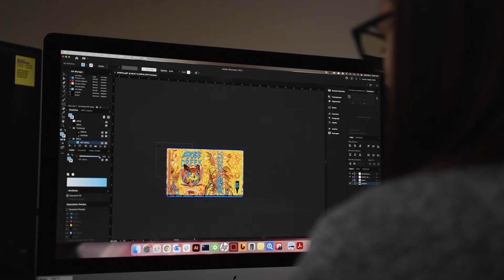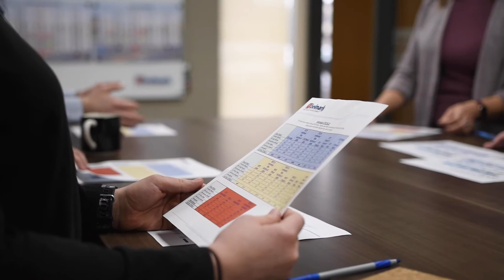Belmark 2022 Culture Video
Bruce Bell founded Belmark in De Pere, Wisconsin, in 1977. The company manufactures pressure sensitive labels, flexible packaging and folding cartons for customers in a broad range of markets. We’re a tight-knit, hardworking team of over 1,000 strong.